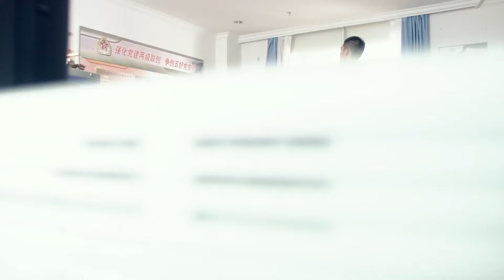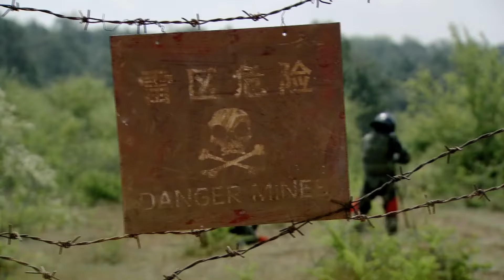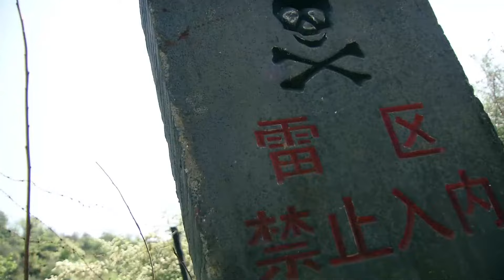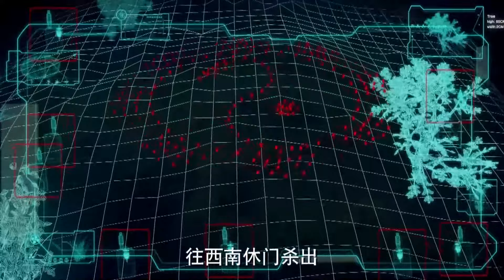【电视剧全集】拆弹特种兵 21丨边境拆弹兵雷场出生入死，为保护人民安全完成不可能完成的扫雷炸湖任务 （邢佳栋、姚芊羽）好剧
正版授权，盗版必究
观看全集请点击：
该剧讲述了一群性格生动鲜明的年轻士兵，在险象环生的雷场世界挑战生死，在暗流涌动的军营江湖历练成长的感人故事。